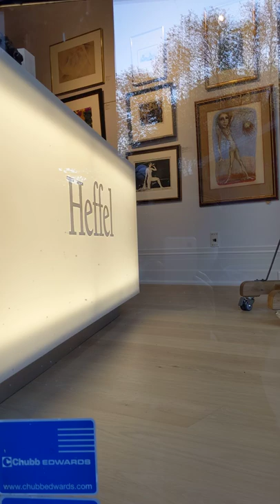maxzilch384 Shorts (25) 4K 2160p